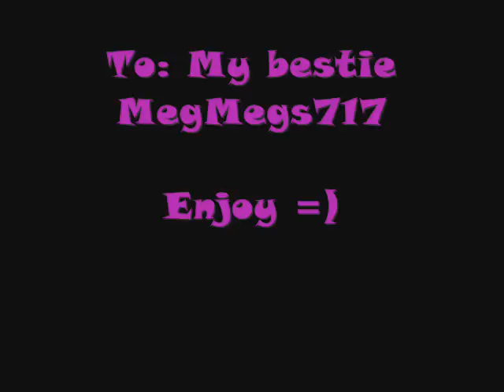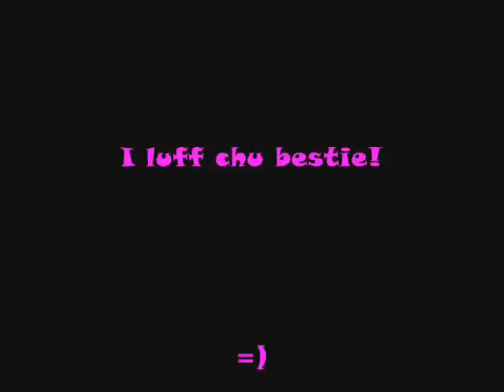Webkinz doctor appointment :O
HACKED:

ILY bestie! this is fur chu!

-Webkinzsk8ergrl

(BTW, it goes on for about 3 minutes at the end...! =D)